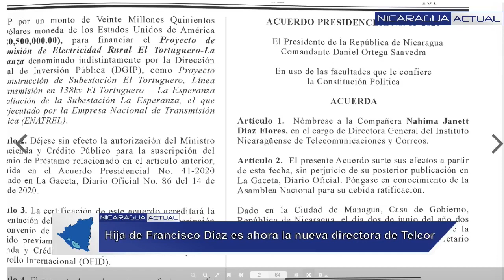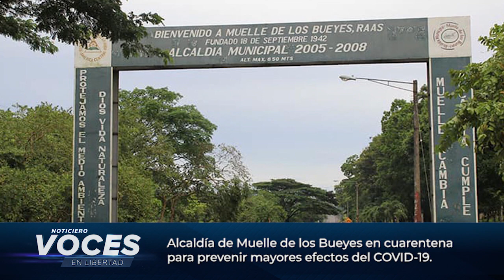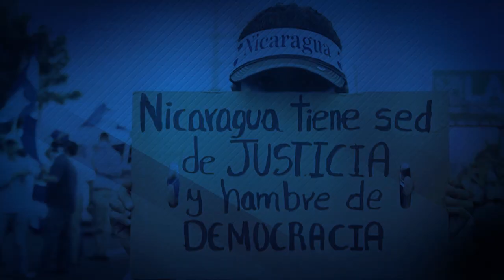Nicaragua 🇳🇮| Noticiero Voces en Libertad 04 de junio de 2020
🔴 EdiciónDigital | Le invitamos que vea las noticias más destacadas del día